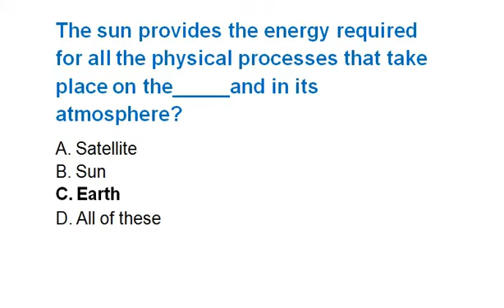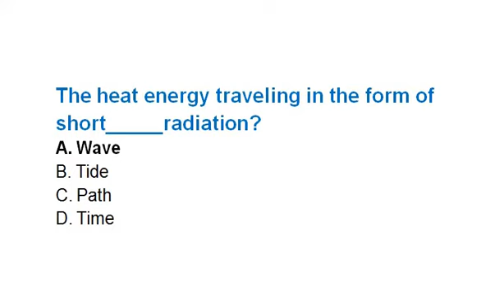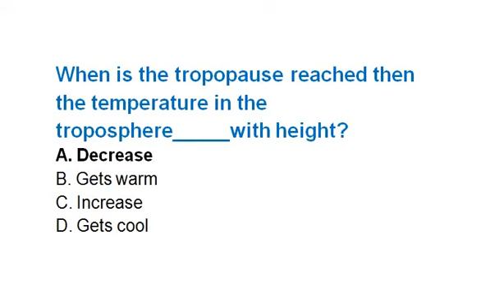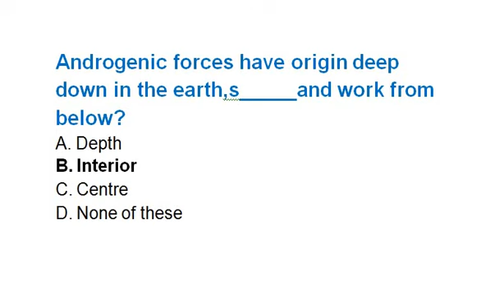Geography MCQs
Geography MCQs for NTS, FPSC, CSS, PPSC, PMS, UTS, FTS, OTS Exams